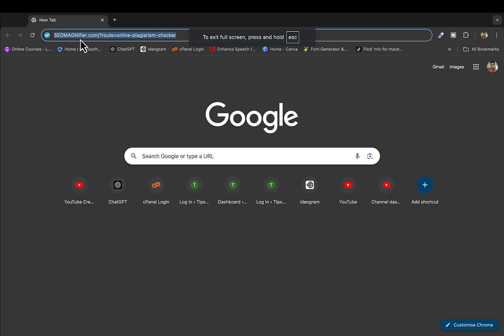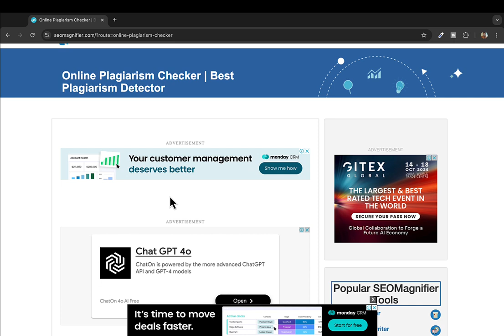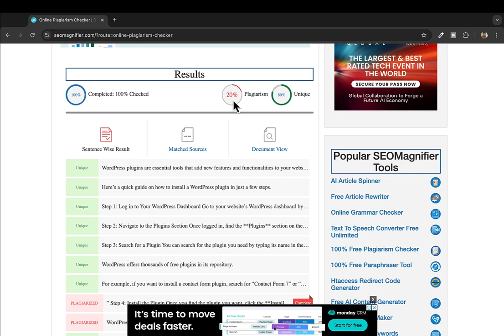How To Check and Remove Plagiarism For Free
In this video, I’ll show you how to check and remove plagiarism for free using the best plagiarism checker tools available online. Whether you’re a student working on a thesis, content creator, or just looking to ensure your work is plagiarism-free, I’ve got you covered. Discover how to use a plagiarism checker free of cost and learn effective ways to remove plagiarism from any text.

I’ll walk you through the steps to check plagiarism online for free, explore the best free plagiarism checker tools, and explain how to avoid plagiarism in your content. Whether you’re writing for school, work, or personal projects, these tips will help ensure your work is original. Plus, I’ll share the best plagiarism checker app options for students and others looking for reliable plagiarism-free solutions.